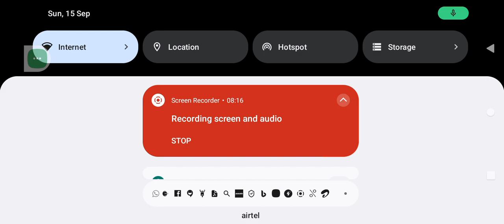in garena ff Max again booyah super video#ffmax#(booya)surviel ffmax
Free fire Max I completed booya at last it is it will very interesting 🤔 like share and subscribe guys free fire మాక్స్ నేను ఒక ఆడను ఊయ కొట్టాను చివర్లో అది చాలా అది చాలా బాగుంటుంది లైక్ చేయండి షేర్ చేయండి సబ్స్క్రైబ్ చేసుకోండి అప్పుడే మీకు ఏమైనా డౌట్స్ ఉన్నా గాని కామెంట్ లో పెడితే నేను చూస్తాను సరేనా